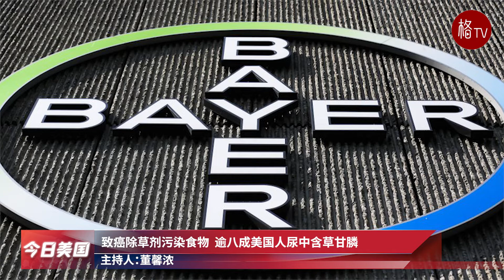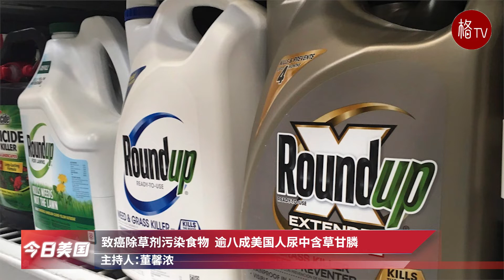Omicron最强亚型变种肆虐全美；推特起诉马斯克 要求完成收购交易【今日美国】071222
Omicron最强亚型肆虐全美  福奇提醒民众认真对待；传白宫紧急制定计划  让所有成年人再打加强剂；致癌除草剂污染食物  逾八成美国人尿中含草甘膦；芯片突然供过于求  生产厂商欲哭无泪；推特起诉马斯克  要求完成收购交易；把西裔比作墨西哥玉米卷  第一夫人夸赞挨批速道歉；通胀恶化房贷利率飙升  更多购房者取消交易